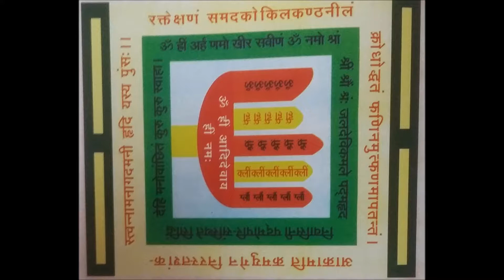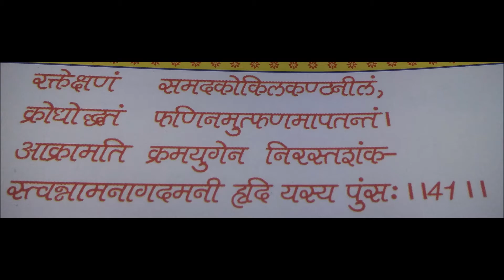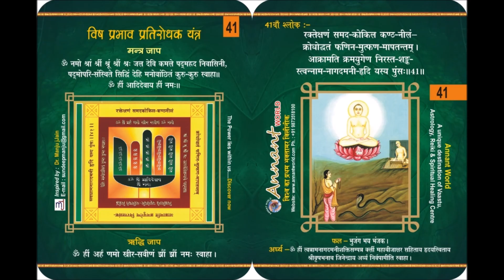Bhaktamar Stotra Kavya - 41, Shri 108 Amogh kirti ji Maharaj